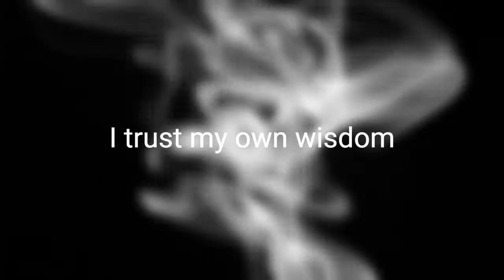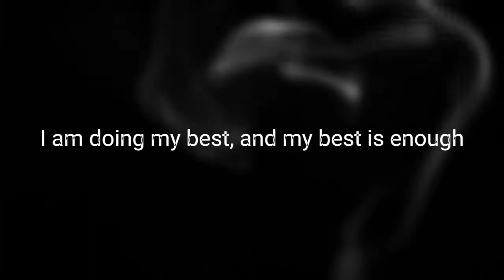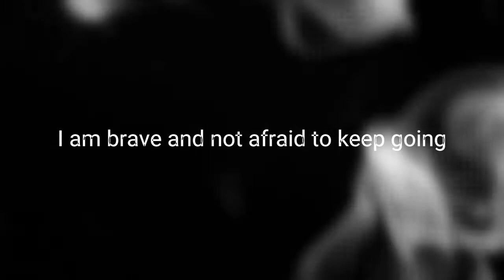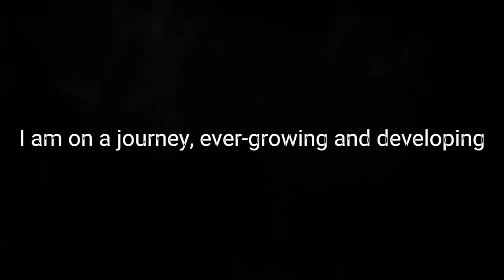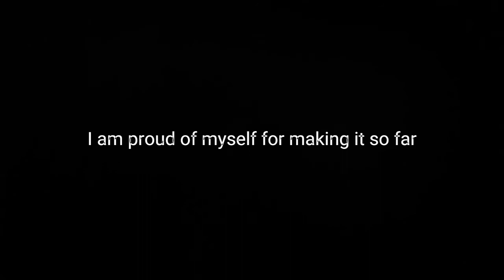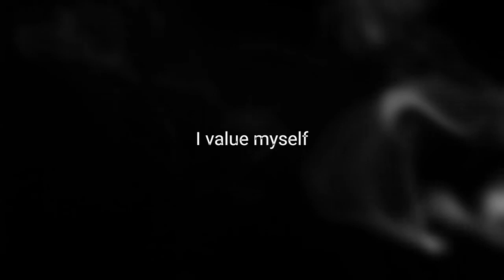Mental Health Affirmations